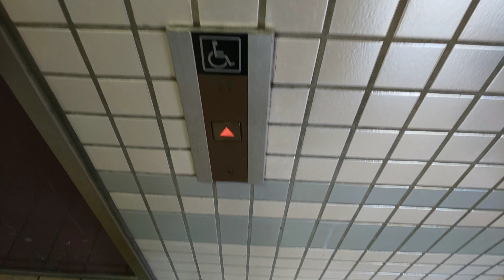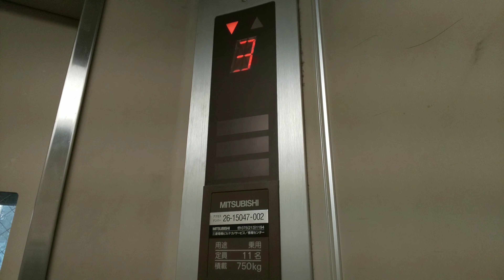【アナウンス付きエレアド】近鉄新田辺駅のエレベーター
何と！！3階建ての駅のエレアドVが現存していました。結構古くて揺れが凄いのでいつ更新されてもおかしくない様子です。

【説明】
メーカー:三菱製
機種:エレペットアドバンスV
用途:乗用
定員:11名
積載:750kg
音声案内:○
到着音:○
設置数:1